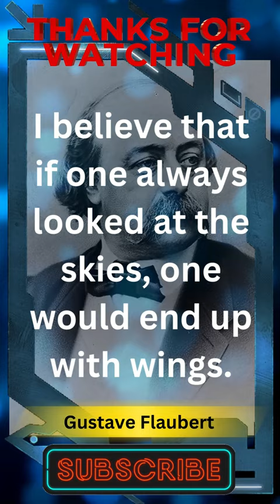Gustave Flaubert - Inspirational Quotes and Short Biography in Description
Gustave Flaubert - Inspirational Quotes

Short Biography of Gustave Flaubert

Gustave Flaubert, born on December 12, 1821, in Rouen, France, was a renowned French novelist and one of the most influential figures in European literature. He is best known for his novel "Madame Bovary," which is considered a masterpiece of literary realism.

Flaubert came from a middle-class family and received a classical education. From a young age, he displayed a passion for literature and writing. He developed a meticulous and disciplined approach to his craft, dedicating extensive time to research and refining his works.

Flaubert's most celebrated novel, "Madame Bovary," published in 1856, caused a significant controversy upon its release. The novel tells the story of Emma Bovary, a woman trapped in an unhappy marriage and seeking escape through extramarital affairs and a life of luxury. The novel's exploration of adultery, societal expectations, and the limitations imposed on women sparked debates about morality and led to Flaubert being put on trial for immorality. However, the trial ultimately resulted in his acquittal, establishing a precedent for artistic freedom in literature.

Flaubert's writing style was marked by meticulous attention to detail and a commitment to portraying reality with precision. He believed in the importance of the writer's role as an observer and sought to depict the complexities of human nature and society in his works. His dedication to capturing the nuances of everyday life and his emphasis on psychological depth made him a pioneer of literary realism.

In addition to "Madame Bovary," Flaubert produced other notable works, including "Sentimental Education" and "Salammbô." These novels explored themes such as love, desire, political unrest, and historical events, showcasing Flaubert's versatility as a writer.

Flaubert's commitment to literary craftsmanship and his meticulous approach to writing influenced generations of writers who followed him. He believed in the pursuit of literary perfection and famously stated, "I want to write a book about nothing, a book with no external tie-ups." His dedication to his craft and his pursuit of precision made him a leading figure in the development of the modern novel.

Gustave Flaubert passed away on May 8, 1880, in Croisset, France. His impact on literature and his contributions to the realist movement continue to be celebrated. His meticulous attention to detail, psychological insight, and his ability to capture the complexities of human nature have solidified his place as one of the greatest novelists in French literary history.